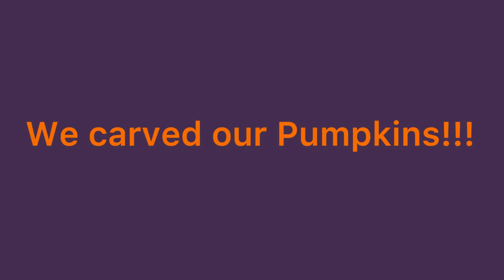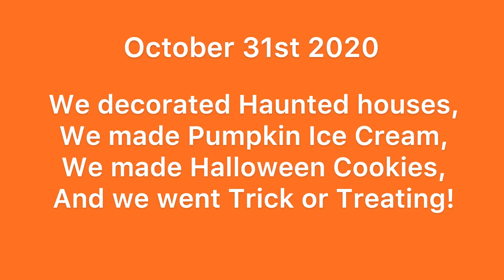Happy Halloween: 2020 Style!🎃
Hope each and every one of you guys had a safe and happy Halloween!!!